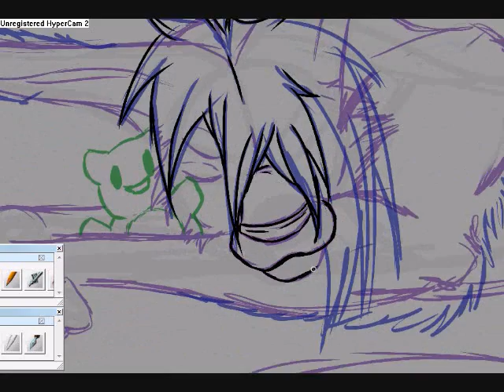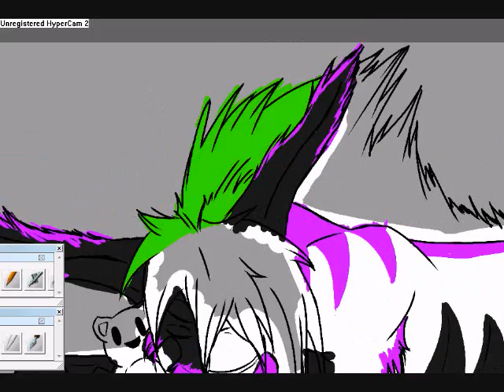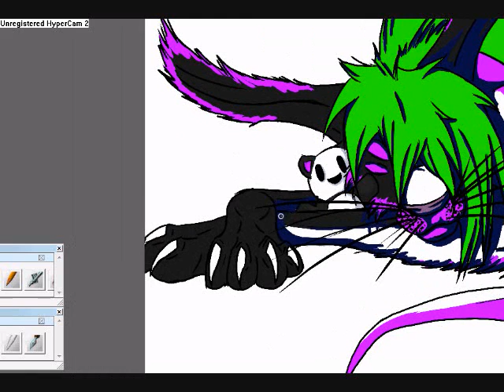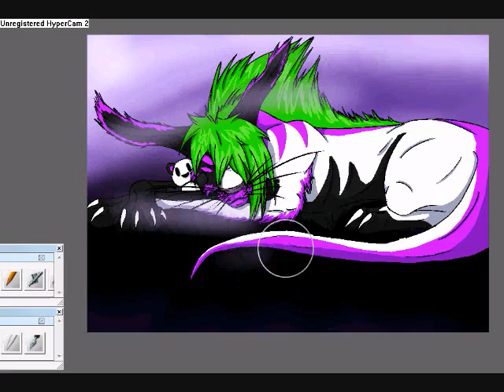Panda Bear painting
My fursona snuggling with a stuffed renditin of the bear in question.